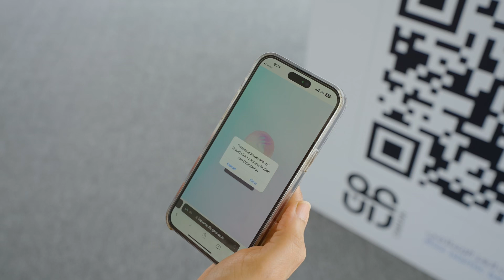شراكة استراتيجية بين بنك العز الإسلامي ومجموعة عُمران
Alizz Islamic Bank enters a strategic partnership with OMRAN group to finance the development of Omran’s new head office in Madinat Al Irfan. The strategic partnership marks a milestone in sustainable development, promising innovation, and economic growth.

 بنك العز الإسلامي يدخل في شراكة استراتيجية مع مجموعة عُمران لتمويل تطوير المقر الرئيسي الجديد لمجموعة عُمران في مدينة العرفان. تمثل هذه الشراكة الاستراتيجية إنجازاً فريداً في التطوير المستدام والابتكار الواعد للنمو الاقتصادي